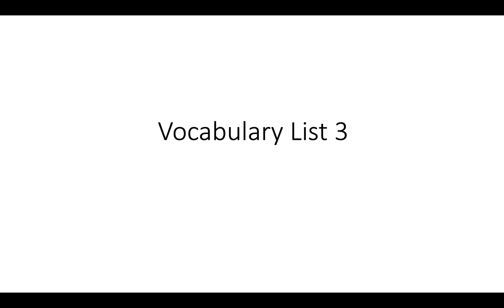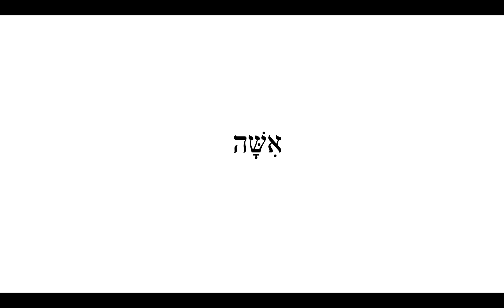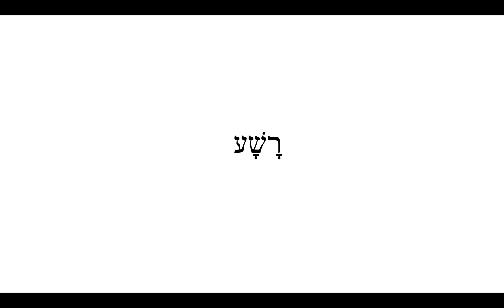Vocabulary List 3